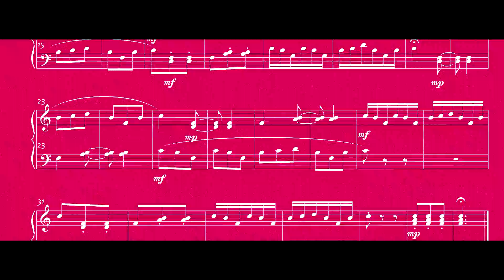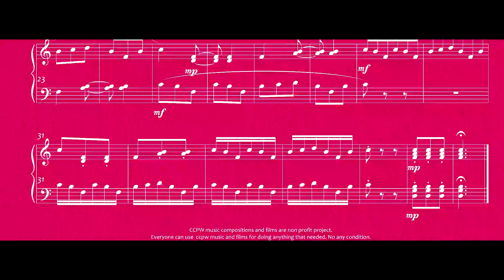0440 piano no.172 in C hexatonic